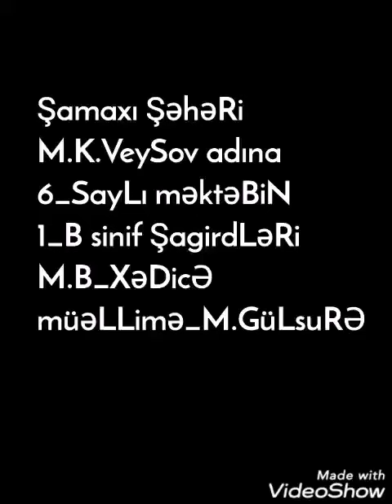Samaxi 6sayli mektebin sagirdleri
Babazade Xedice Memmedli Xedice 1b sinif sagirdi